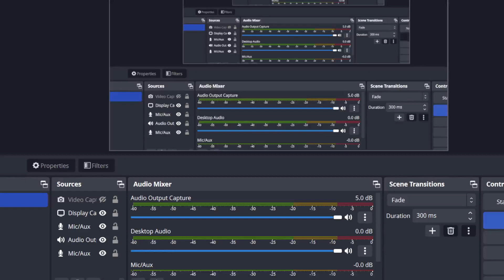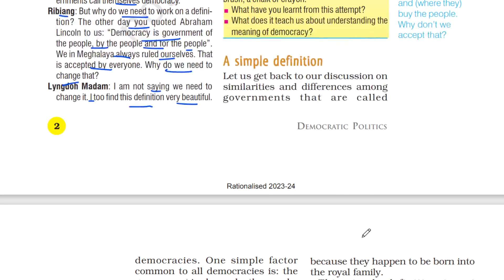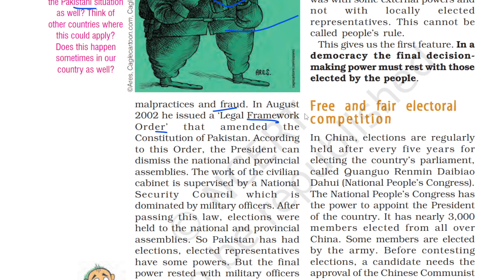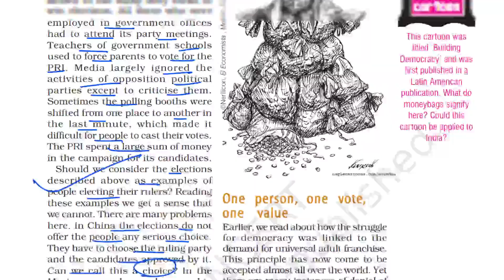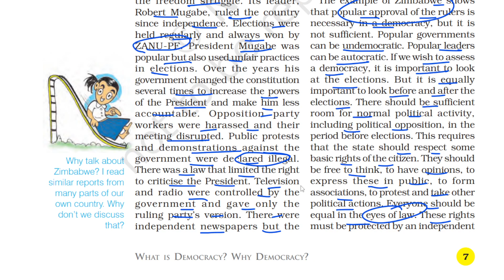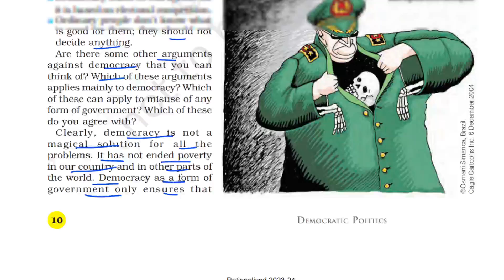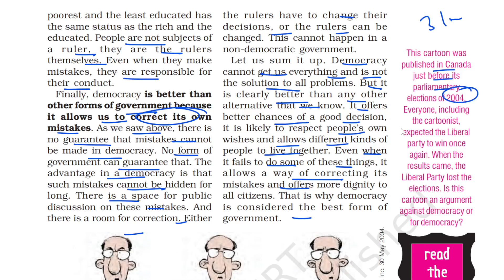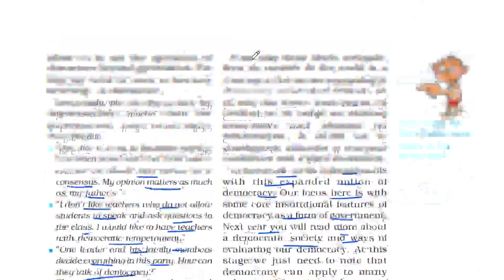Chapter 1 Class 9th Polity| Naren Sheoran